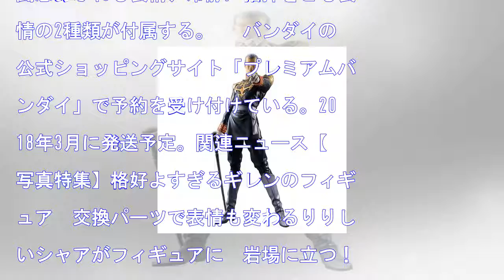‹ガンダム›「立てよ国民よ！」 ギレン・ザビがフィギュアに 力強く、闘志あふれる 2017/11/13 11:49mantanweb 19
HQ ‹ガンダム›「立てよ国民よ！」　ギレン・ザビがフィギュアに　力強く、闘志あふれる2017/11/13 11:49MANTANWEB19 アニメ「機動戦士ガンダム」に登場するギレン・ザビのフィギュア「GGG（ガンダム・ガイズ・ジェネレーション）ギレン・ザビ」（C）創通・サンライズ 　人気アニメ「機動戦...
‹ガンダム›「立てよ国民よ！」　ギレン・ザビがフィギュアに　力強く、闘志あふれる
2017/11/13 11:49mantanweb
19